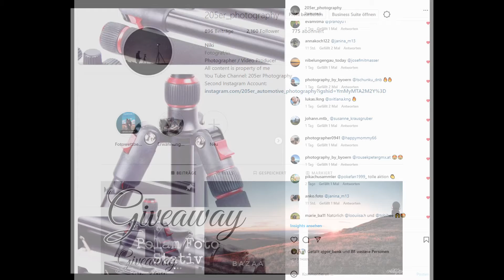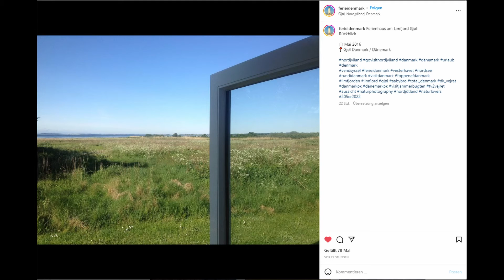Polam Foto Verlosung Einsendungen 1-14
Als kleines Dankeschön für die 2000 erreichten Follower möchten ich mich mit einem Gewinnspiel bei Euch bedanken.

⚠️ALLES WAS DU TUN MUSST⚠️

1️⃣ Folge meinen Account

2️⃣Einen Freund unter diesem Beitrag markieren.

3️⃣Zeig mir dein schönstes Bild des Jahres 2022 und postet dieses mit dem Hashtag 205er2022 und gewinne mit etwas Glück.

Der Gewinner wird per Zufallsgenerator gezogen‼️

In den Generator kommen ausschließlich die Profile die alle drei Schritte befolgt haben (FOLGEN, MARKIEREN & POSTEN)
Einsendungen werden bis 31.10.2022 angenommen‼️Danach wird das Gewinnspiel geschlossen und
wird am 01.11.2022 Live auf You Tube verlost‼️

Dieses Gewinnspiel richtet sich ausschliesslich an Personen mit Österreichischen Wohnsitz und Personen
über 18 Jahren 🔞

Der Gewinner wird per Direct Message benachrichtigt.
Der Artikel wird per Postweg an den Gewinner versand.
Den Gewinner treffen keine Versandkosten oder dergleichen.
Der Rechtsweg ist ausgeschlossen, keine Barauszahlung oder tausch möglich.

Die erhobenen Daten werden ausschließlich für das Gewinnspiel verwendet.